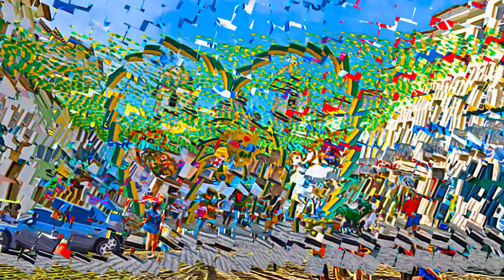Brazil - Historic Centre of Salvador de Bahia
Historic Centre of Salvador de Bahia, Brazil